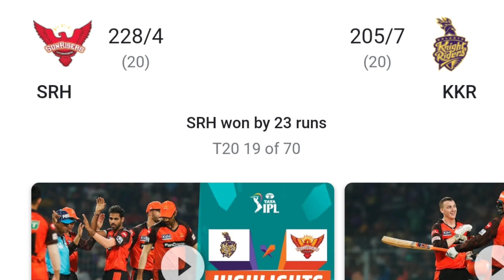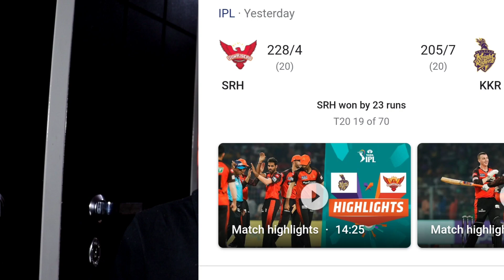हैरी ब्रुक नाम सुनकर फ्लॉवर समझे क्या hydrabad vs kolkata ipl2023 harrybrook rinkusingh ipl match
new match highlights
aden markaram
abhishek sharma
rahul tripathi
venkatesh ayyar
umran malik
bhuvneshwar kumar
new match
sunrise hydrabad beat kkr
points table
New match

sunrisers
sunrise hydrabad
sunrise hydrabad team
Harry brook
kavya maran
rinku singh
kkr
ipl 2023
ipl match highlights
nitish rana
rasal
today match
today match highlights
today match score
ipl